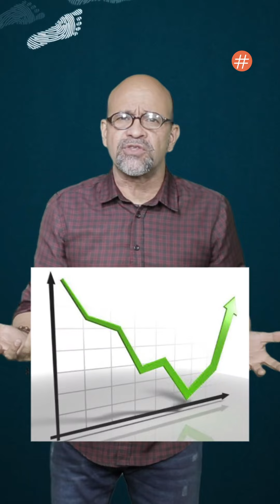Economía y política irán por caminos separados. Análisis de José Gregorio Yépez. Con los pies planos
Nuestro director @goyepez analiza el escenario económico y político que se sirve en 2022 y señala que  la administración Maduro mantendrá su estrategia de acercarse a los empresarios, permitir un cierto margen de acción y concentrarse en lo político "donde es muy eficiente marcando el paso, a pesar de los recientes resultados de Barinas".

Indica que todo esto sucede "en medio de una crisis política que hasta hace poco mantenía estancada con cualquier reacción del aparato productivo".

"Sin embargo, y volvemos a citar a Ian Malcom de Jurassic Park I,  'la vida se abre paso', y también la economía, que comenzó a domesticar las condiciones adversas y reacciona en donde puede y como puede", señaló.

Sostiene que  "el sector privado que se quedó en el país ya no espera por los cambios políticos para actuar. No puede, la espera es letal".